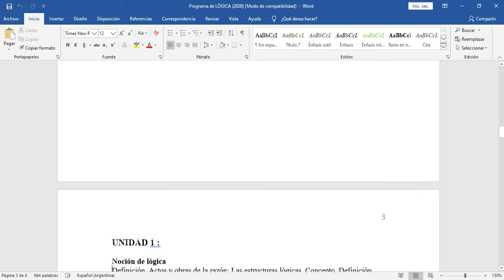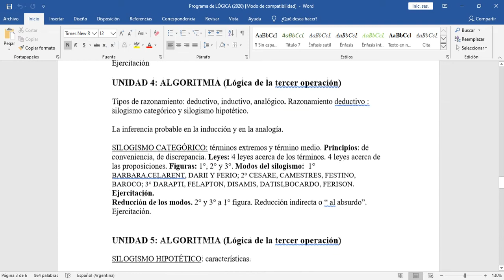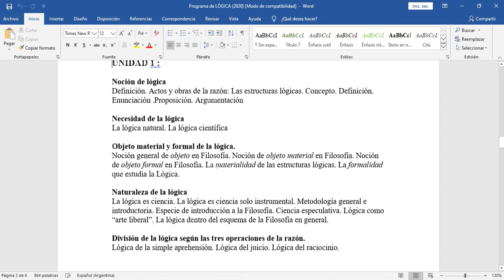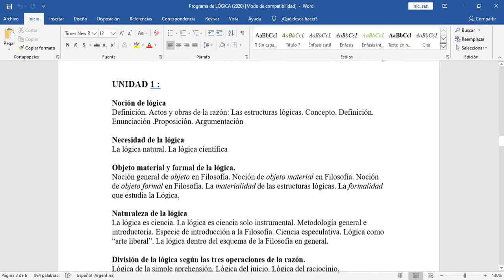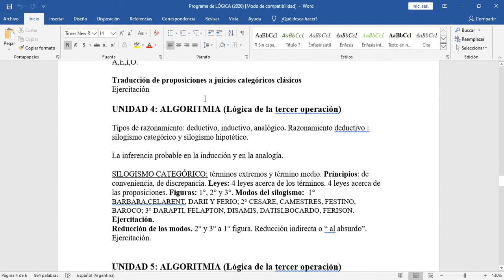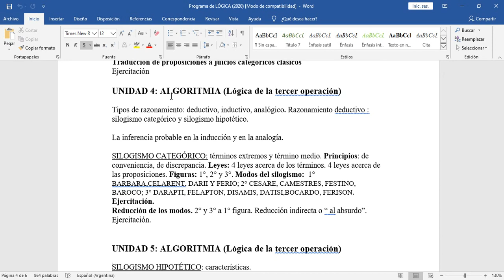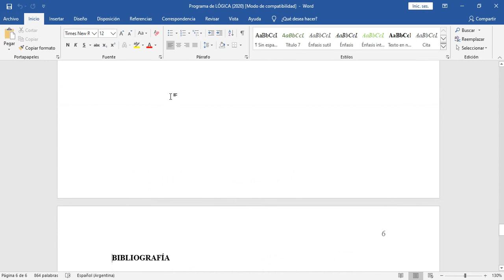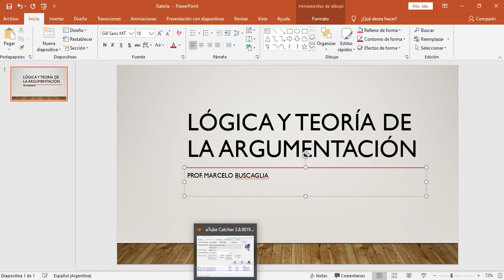LÓGICA Presentación de la materia